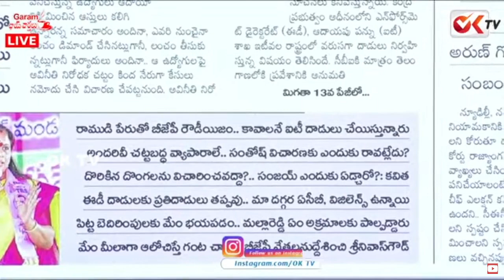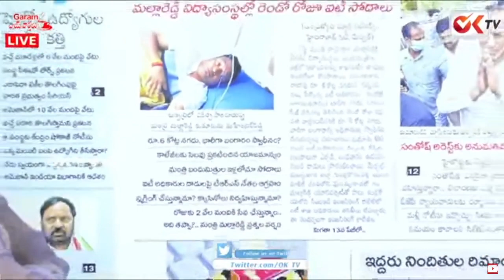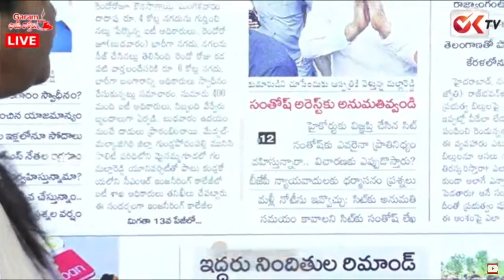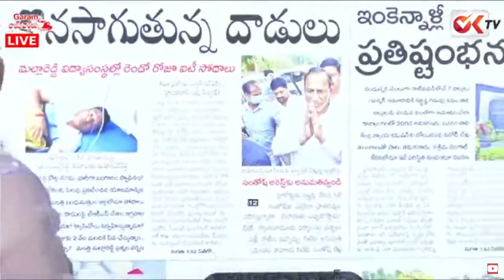బండి సంజయ్ కన్నీరు.. | Bandi Sanjay Emotional Speech | Journalist Sravya | OK tv